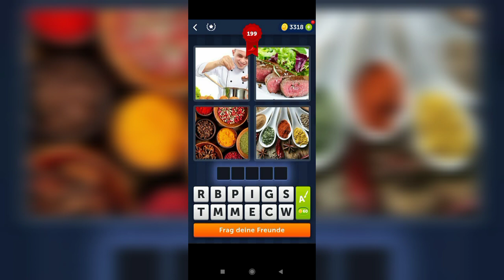4 Bilder 1 Wort - 199,200 Level Lösung